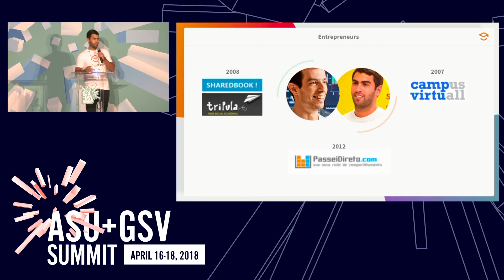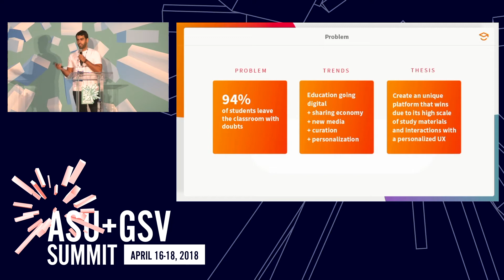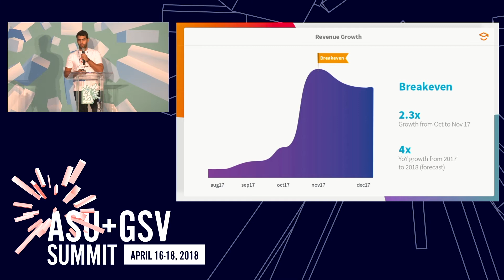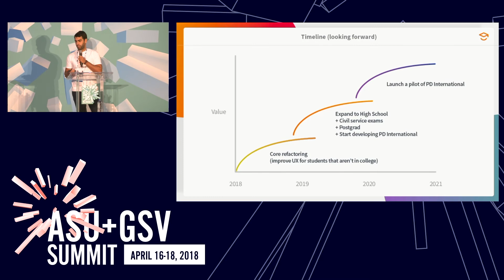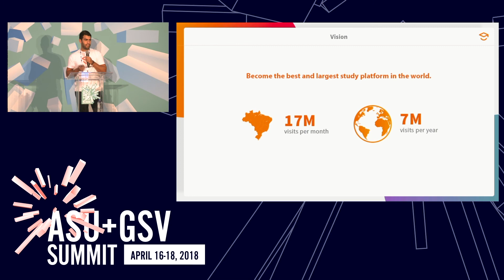ASU GSV Summit: Passei Direto